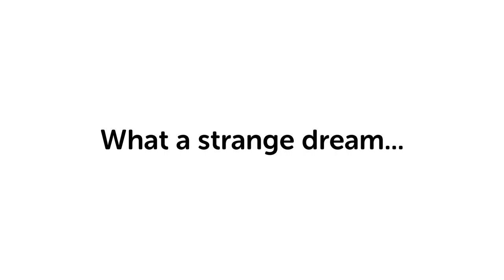Castle on the Coast [1] Giraffe Me Another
Some random hospital mascot being the main character of a 3D platformer? Sure. It's fun enough so far. Seems like their strategy was "throw every movement technique that's ever been in a platformer into one game" and, y'know, it's working. Moving around is quick and enjoyable.